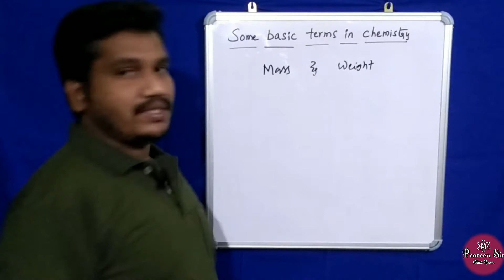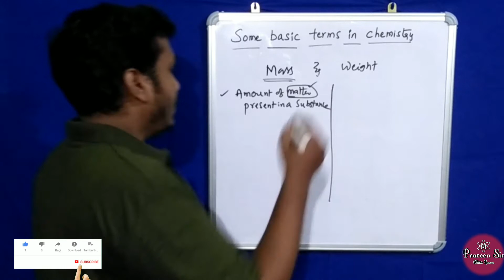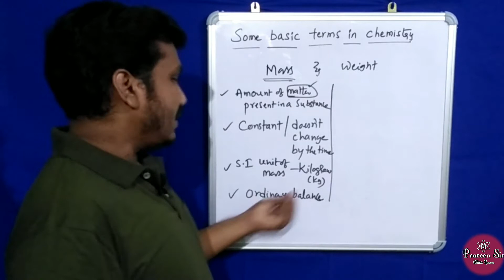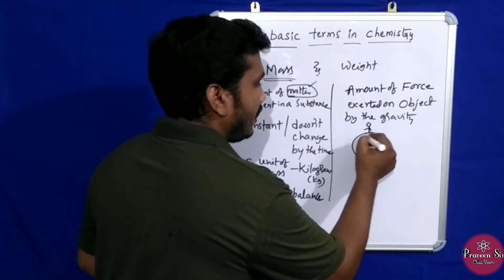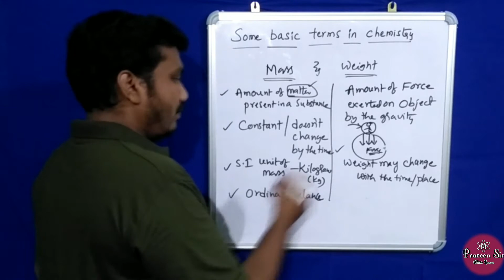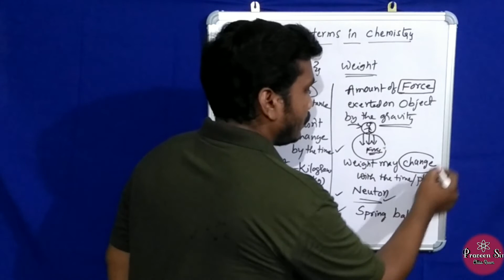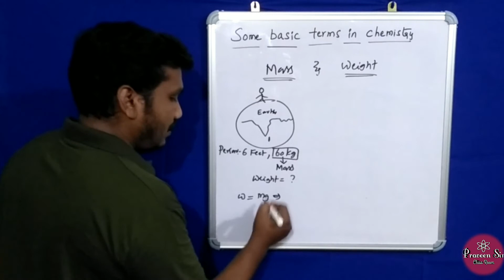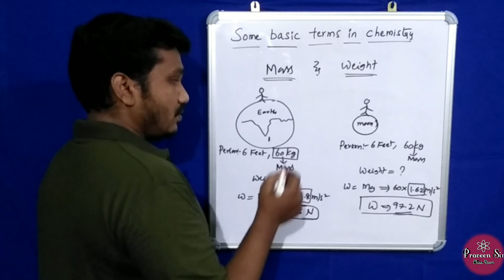MASS AND WEIGHT I Some basic concepts of chemistry in Telugu I Part-6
Welcome to PraveensirClassroomtelugu

Hello... friends,
In this video I'm discussing about "Concepts of Chemistry."
Which is mainly useful for " Intermediate/11/12 of STATE and CBSE Students and also useful for NEET, EAMCET, POLYTECHNIC" Exams and other competitive exams.

If you know someone who needs this video, please share it to your friends.